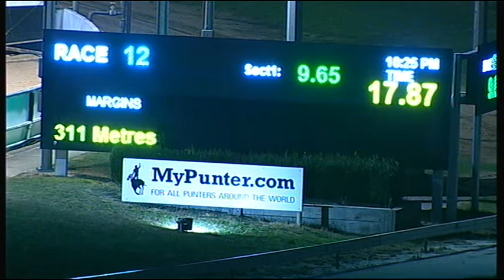CRN TUE 18 APR 17 R12